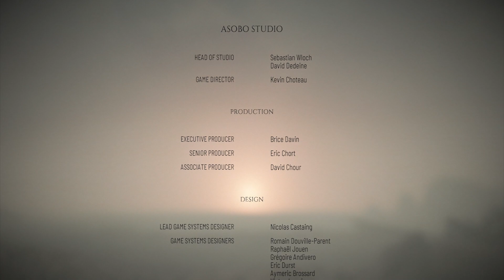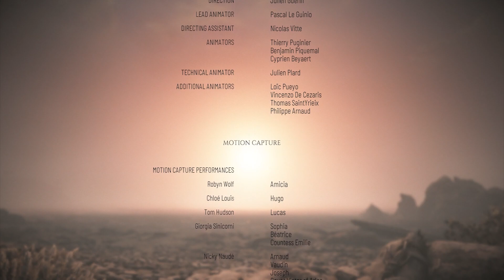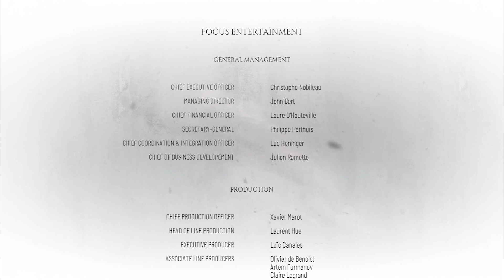A Plague Tale: Requiem || HD 60FPS || Walkthrough No Commentary || Finale